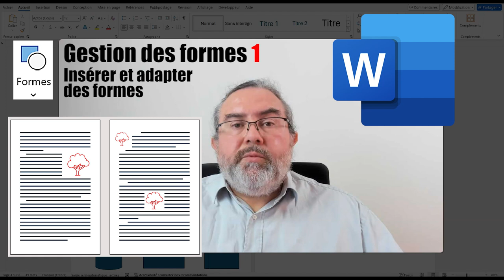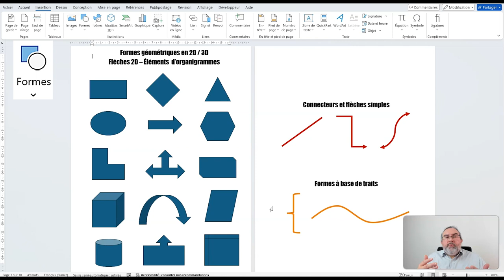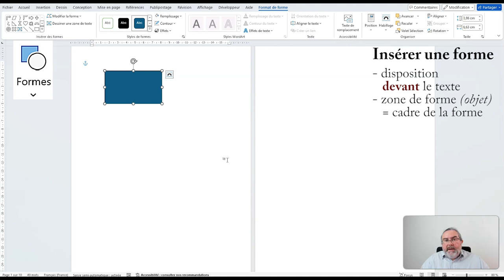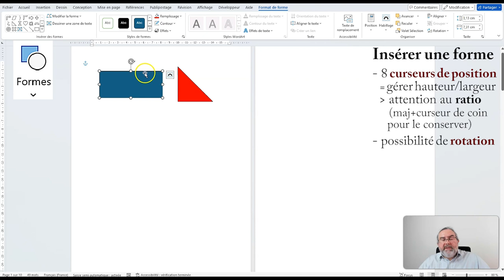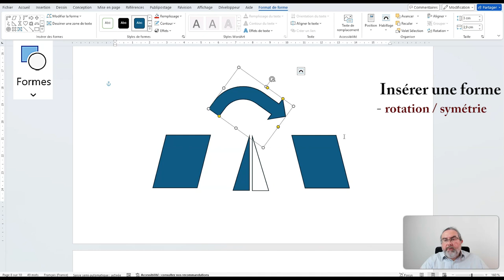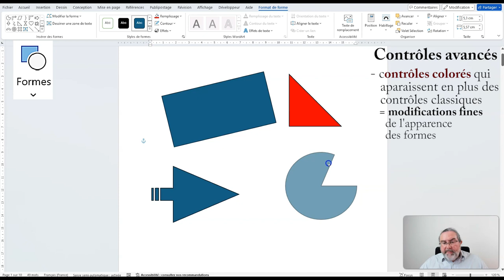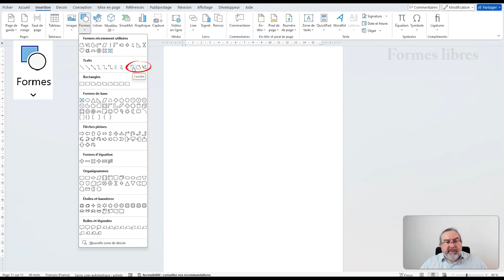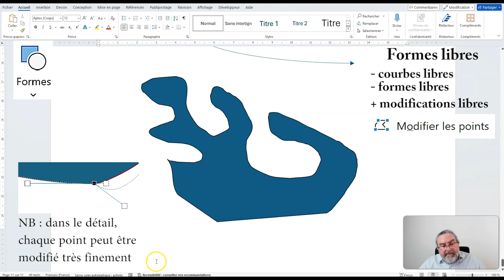Objets sous Word 4. Insérer des formes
Objets sous Word 4. Insérer des formes (Formes P1)

Les formes sont des objets vectoriels que l'on peut insérer dans un document. Elles peuvent correspondre à des figures géométriques (rectangle, carré, ellipse, cercle, hexagone...), à des flèches de différentes épaisseurs, à des bulles de légendes, ou encore à des formes plus fantaisie.

Les formes se composent d'une zone "remplie" et d'une zone transparente (on peut donc "voir" les objets situés sur des plans inférieurs lorsqu'on les superpose sur d'autres objets, ou effectuer un habillage précis du texte sur leur contour).
La dimension des formes est variable et adaptable. Certaines formes disposent de contrôles complémentaires afin d'adapter finement leur apparence (épaisseur d'une zone, remplissage d'une autre...). Il est également possible de tracer des formes libres, soit linéaires, soit pleines. Enfin, l'ensemble de ces formes est modifiable selon vos envies.

- Objets sous Word 7. Manipuler des objets - à venir
- Objets sous Word 8. Objets SmartArt - à venir
- Mise en forme avec Textes et Images - à venir
- Insertion et habillage d'Objets - à venir

00:00 Intro
01:14 Catégories de formes
03:43 Insertion et transparence des formes
05:31 Hauteur et largeur des formes
06:37 Ancrage de l'objet
07:08 Contrôles des formes
08:16 Objet vectoriel
08:49 Rotation et Symétries
09:32 Contrôles avancés des formes
11:53 Courbes et formes libres
14:17 Modifier les points d'une forme